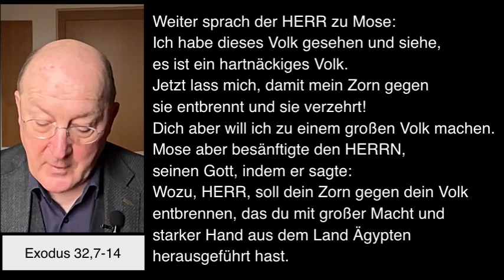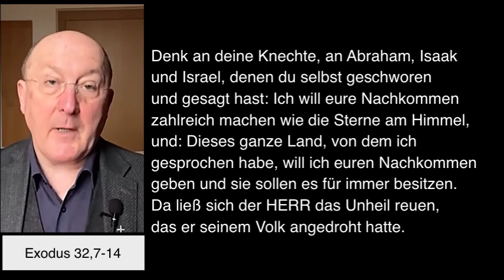Dompfarrei St Bartholomäus Stadtdekan Johannes zu Eltz 23032023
Donnerstag, 23. März 2023 – Impuls von Stadtdekan Dr. Johannes zu Eltz, Pfarrer der Dompfarrei St. Bartholomäus in Frankfurt am Main.